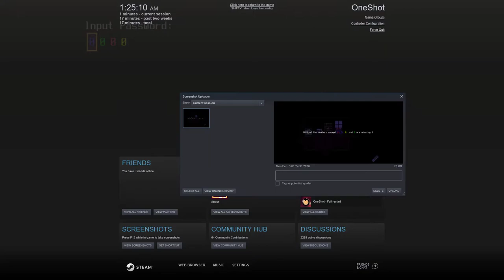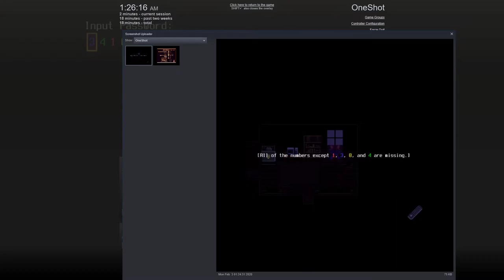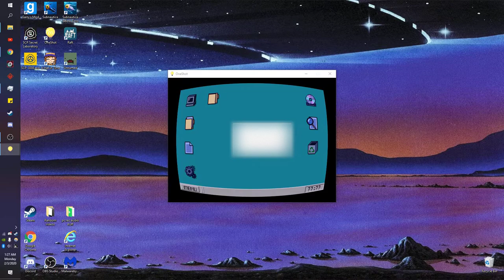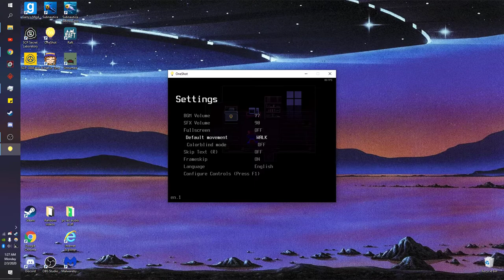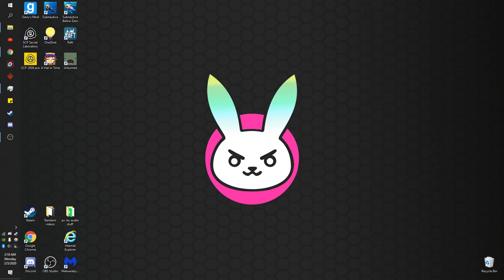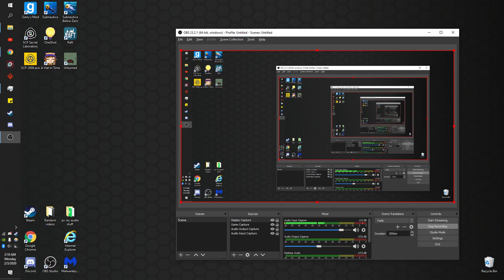You only have oneshot....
So Niko jumped into a unknown world that is rotting away with Safety doggo by his/her side will you join us in this adventure or will you leave us but just remember you only have oneshot